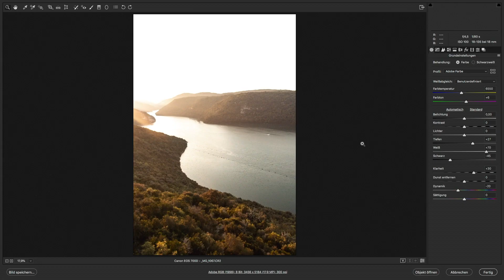Letzte Einstellung auf andere Bilder übernehmen